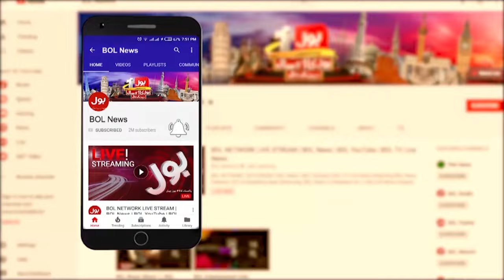BOL Biggest Ramzan Transmission | Sahir Lodhi Exclusive Talk | Breaking News